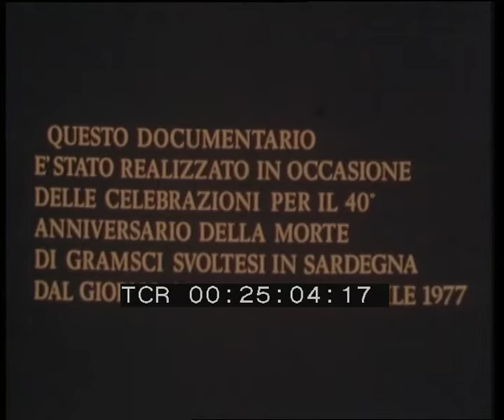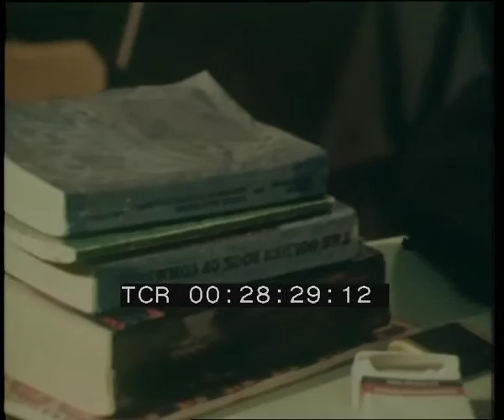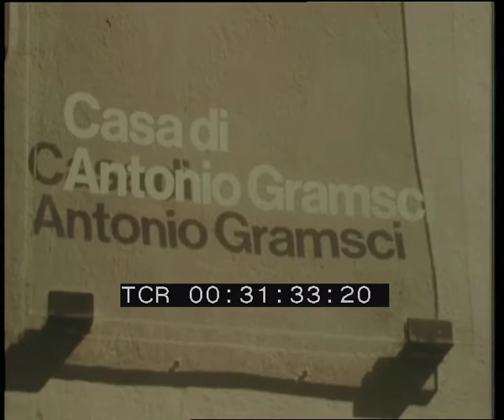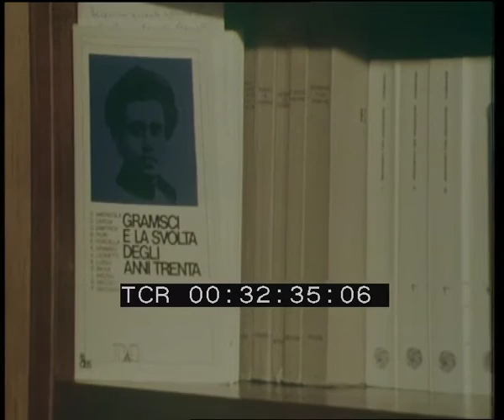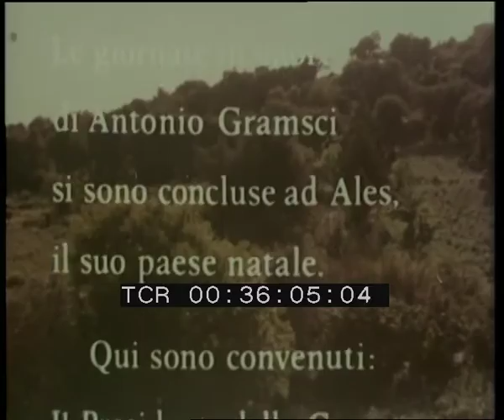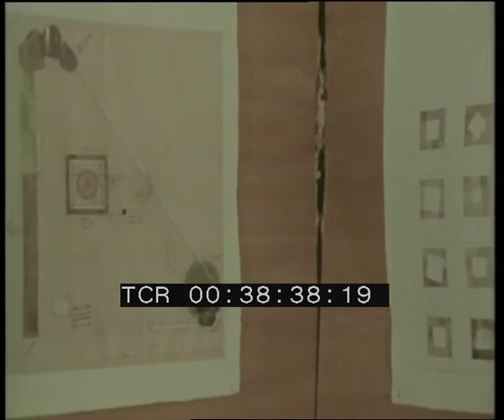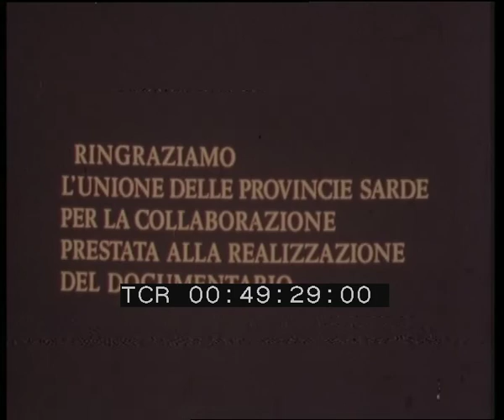Gramsci, passato e presente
Regia: Massimo Mida
Produzione: Unitelefilm
Anno: 1977
Abstract: In occasione del 40° anniversario della morte di Antonio Gramsci, la Regione, le province e i comuni della Sardegna hanno voluto celebrare la ricorrenza con una serie di iniziative in onore del grande dirigente comunista morto dopo anni trascorsi nelle carceri fasciste.
Il documentario è la cronaca e la sintesi di queste manifestazioni: il discorso di Enrico Berlinguer a Sassari; la visita alla casa di Ghilarza, dove sono stati raccolti materiali di documentazione relativi alla vita e all'attività di Gramsci; interviste al giornalista Vittorino Fiori e a Giovanni Lai, compagno di carcere di Gramsci; una mostra d'arte dove sono esposte le tele di Ernesto Treccani, sulla vita di Gramsci in carcere; e infine l'illustrazione dell'esperienza condotta ad Ales dall'architetto Giò Pomodoro, per costruire collettivamente un piano di uso della piazza del paese. In questa piazza si conclude il documentario, con le parole di Pietro Ingrao sull'opera e il pensiero di Gramsci e sulla funzione degli artisti e degli intellettuali nella società d'oggi.

Alcuni brani di questo film sono stati utilizzati per realizzare il documentario: "Gramsci: antologia audiovisiva"

GRAMSCI, PAST AND PRESENT

Abstract: On the 40th anniversary of the death of Antonio Gramsci, the Sardinia Region, its Provinces and Municipalities have decided to celebrate the event with a series of initiaves to honour the great communist leader who died in a fascist jail after years of imprisonments.
The documentary re-tells and synthetized those ceremonies: Enrico Berlinguer's speech in Sassari; a visit to the Ghilarza house where there is a collection of documents concerning the life and activity of Gramsci (particularly important,in this respect, the inerview with Vittorio Fiori and Giovanni Lai who was in jail with Gramsci); the opening in Ghilarza of a visual art show dedicated to Gramsi (the paintings by Ernesto Treccani depciting Gramsci in jail are especially notewhorty); and finally an illustration of experiment conducted by the architect Giò Pomodoro in Ales in order to draw a colective plan for the use of the town's square. It is in this square that the documentary ends with Pietro Ingrao's words on the work and on the thought of Gramsci and on the function of artists and intellectuals in today's society.